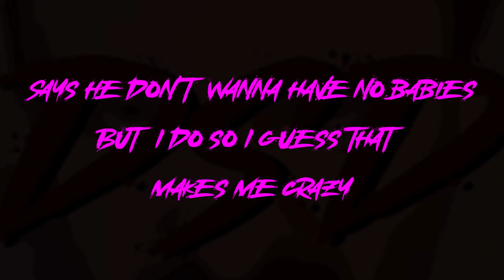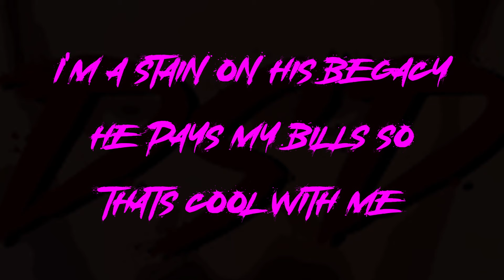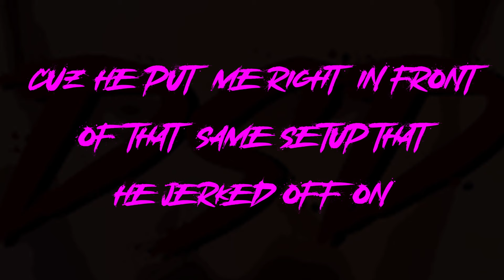Doja Khet - Pimp Me Out(Kat's Revenge) Feat DarkSydeDrill (Lyric Video)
Big Ups Argentina